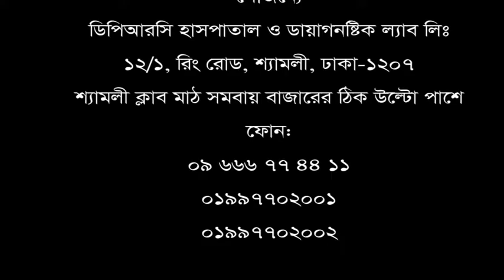স্পন্ডিলাইটিস ও টেনিস এলবো সমস্যা থেকে সুস্থ হয়ে এমন রোগীদের উদ্দেশ্যে যা বললেন। TENNIS ELBOW